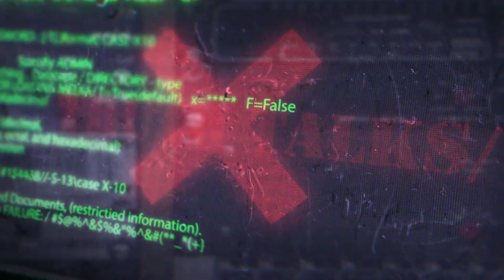Krayzie Bone “Truth Talks” Season 2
Season 2 of Truth Talks coming soon